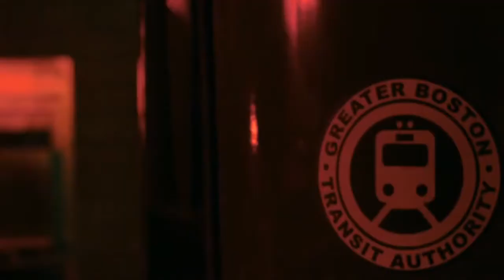How ridiculous of this film